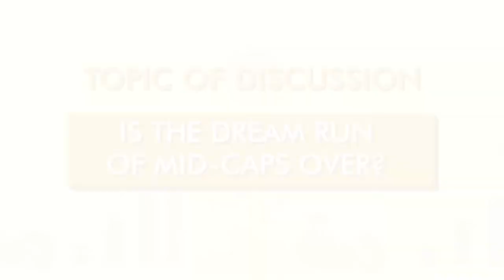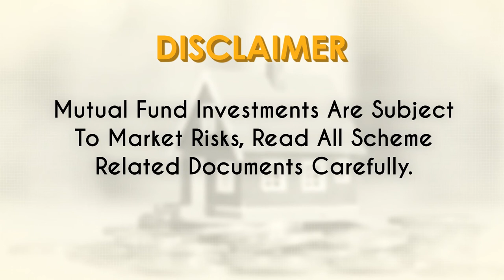Role of Valuations in Investing | Equity Sahi Hai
Understand the risk involved before investing. Surya Bhatia advises investors not to base decisions only on past performance.
A special with Motilal Oswal Asset Management. for more.